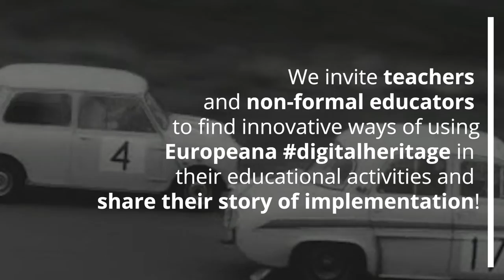Europeana Education Competition 2022 | Promotional video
🔥 Warm up your keyboards to race to the digital future with the new Europeana Education Competition 2022!

In collaboration with the 2022 STEM Discovery Campaign the Europeana Education Competition 2022 aims to highlight the importance of integrating innovative pedagogical approaches into educational activities, using arts and science digital heritage. The competition invites teachers and non-formal educators to find innovative ways of using Europeana arts and science digital heritage in their educational activities and share their knowledge and experience about it.

👇 How?

-- Credits --
Original footage: